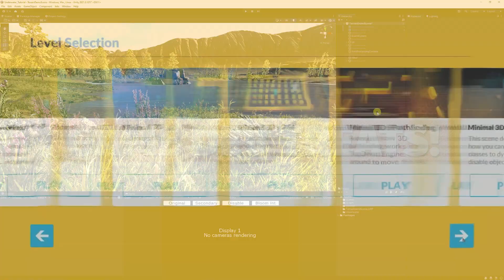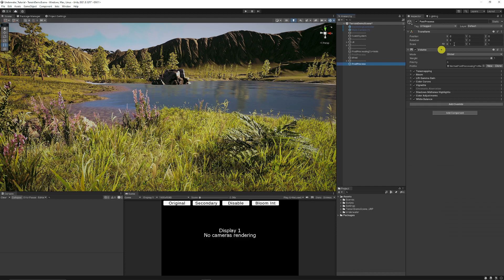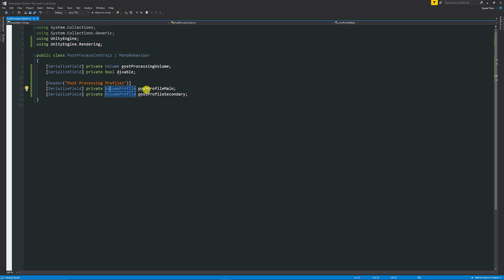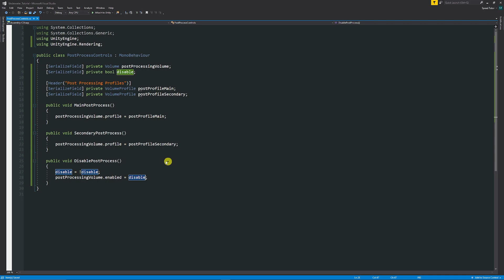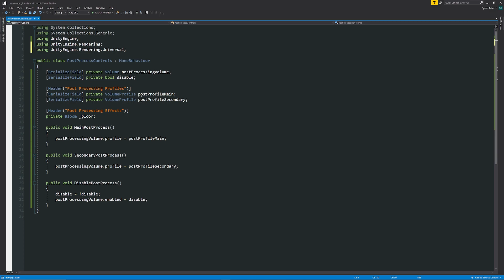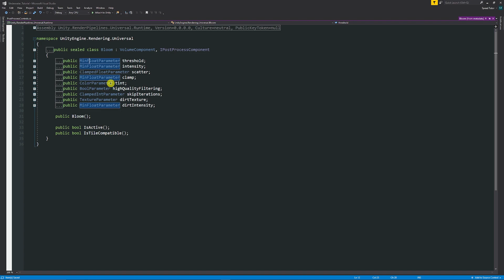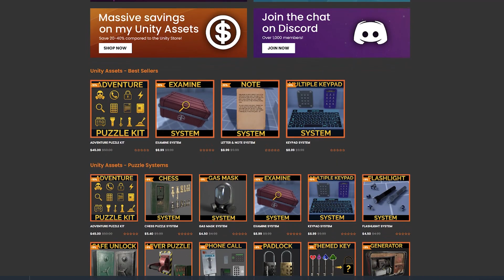Unity URP Post Processing Guide (Setup & Scripting)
Post Processing In Unity URP uses Volumes, and we'll learn how to change profiles, disable the volume and/or change the parameters of any of the post processing effects.

00:00 Intro
00:46 Basic URP Post Process Volume & Fixes
02:13 Changing Post Process Profiles At Runtime
04:29 Disabling Post Processing Volumes
05:13 Changing Post Processing Parameters at Runtime